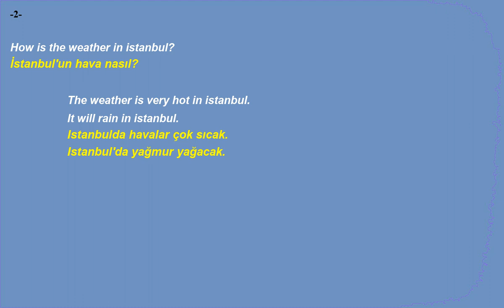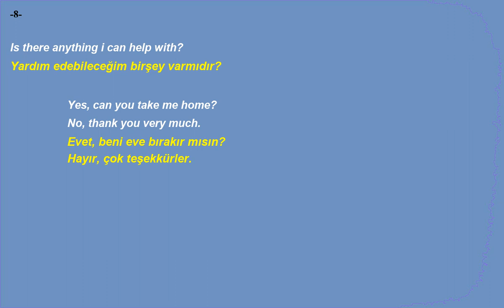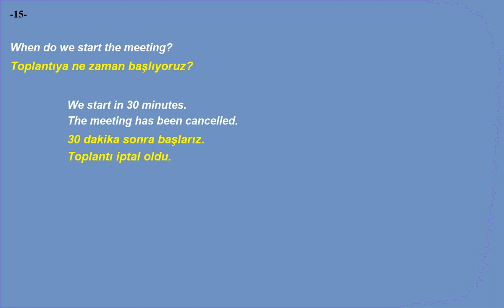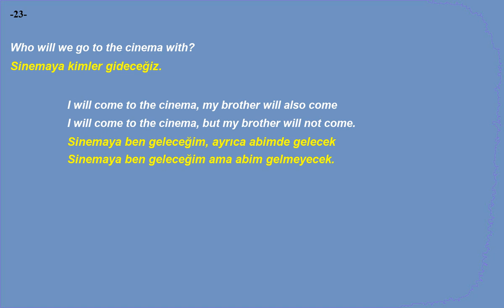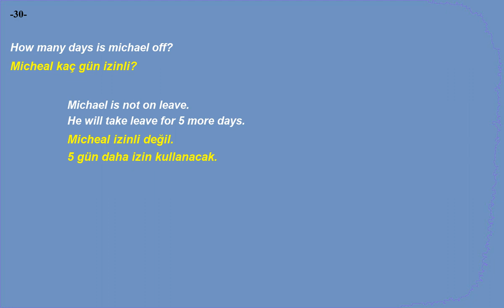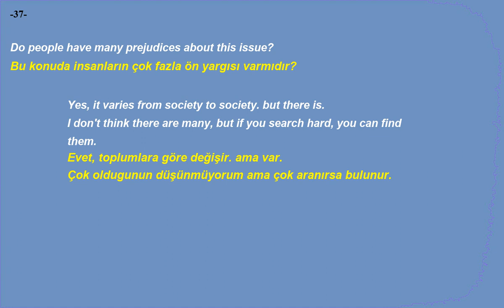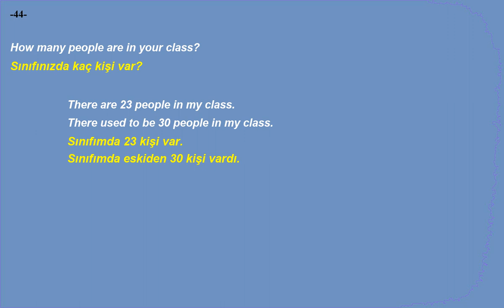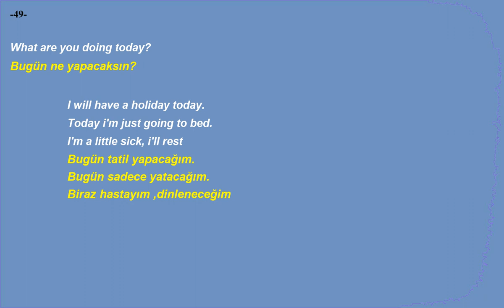Kolay ve hızlı, İngilizce Dinleme Pratiği - Cümle Örnekleri